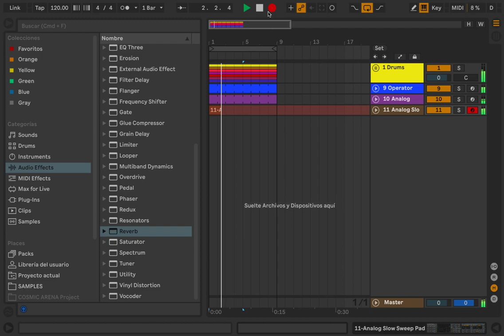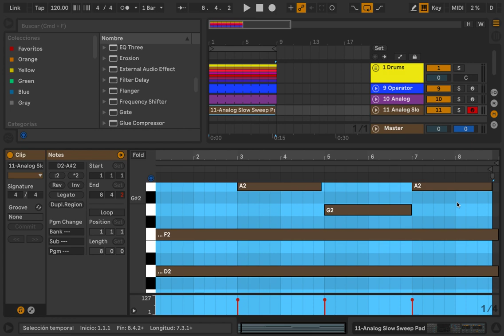3- Pads and Sequences, Ableton Live (Progressive House / Indie Dance / Nu Disco)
Next up, let's explore captivating chord progressions played on the keyboard pad, accompanied by an synth sequence. These elements add depth and emotion to your music, serving as the perfect foundation for your compositions. This versatile project, priced at $10, is yours to purchase and utilize as a springboard for your musical endeavors. Elevate your sound and creativity today—reach out via comment or message to secure your copy!